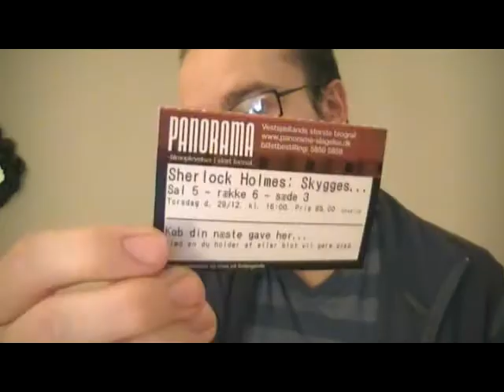Sherlock Holmes: A Game of Shadows movie thoughts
Spoiler alert: I reveal a lot of what happens in the movie, including the ending; I made this mainly for those who have already watched it. This is where I get into specific stuff of the film.

I recorded this about an hour after getting back from the cinema. I hope you enjoy it, and that I can help spark debate about the film.

Below is the spoiler-ridden video where I go over the good and the bad stuff of it, and thoughts I had on it

Sherlock Holmes: A Game of Shadows:

Short(3 and a half minutes) review:
Full(9 and a half minutes) review:
The spoiler-ridden video(16 minutes) where I go over thoughts I had on the movie: